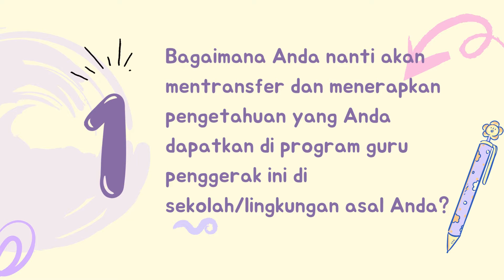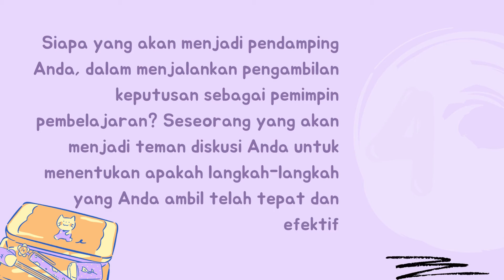Demontrasi Kontekstual 3.1.a.7 Pengambilan Keputusan sebagai pemimpin pembelajaran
Tahapan Demonstrasi Kontekstual ini merupakan wadah bagi Anda untuk menunjukkan pemahaman Anda mengenai keseluruhan materi. Anda diberi kesempatan untuk “membumikan” materi di modul ini dengan konteks lokal yang Anda hadapi.

Apa saja bahan, alat atau pihak yang Anda butuhkan dalam menjalankan pengambilan keputusan sebagai pemimpin pembelajaran? Dalam hal ini, kesempatan tersebut berupa jurnal monolog.